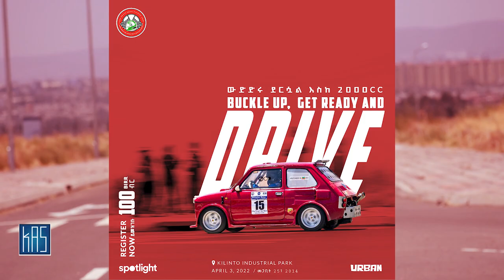Adiss Ababa Motor sport 2022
Grab your friends, buckle up and get ready for pure adrenaline for Addis Motor Sports car race on April 3rd at kilinto Industrial Park. With more than 40 skilled racers, there will be 5 exciting races with the 2000cc division at the top end. There will be food and drinks, music entertainment, exciting car shows, and so much more. Entrance ticket is only 100 birr! Hurry and follow the link and register to have access to the hottest event in town.  See you on the tracks!

ከወዳጅ ጓደኞቻችሁ ጋር በመሆን ደስታ እና ፌሽታ በተሞላበት መጋቢት25 በቂሊንጦ ኢንደስትሪያል ፓርክ ለሚካሄደው የአዲስ ሞተር ስፖርትስ ሻምፒዮንሺፕ የመኪና ውድድር ተዘጋጅተዋል? 5 አጓጊ ውድድሮች በ4 ምድቦች የተከፈሉ ሲሆን በላይኛው መደብ እስከ 2000cc ድረስ ይካሄዳል። ዝግጅቱ ምግብ እና መጠጥ ፣ የመኪና ትርዒቶች ፣ እና የሙዚቃ ድግስን ያዘለ ሲሆን መግብያ ቲኬት በ100ብር ብቻ፡፡ ቀድመው ቦታ ለማስያዝ አሁኑኑ ሊንኩን በመጫን ወይንም በ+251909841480 በመደወል አሁኑኑ ይመዝገቡ። አስፋልቱ ጋር እንገናኝ!